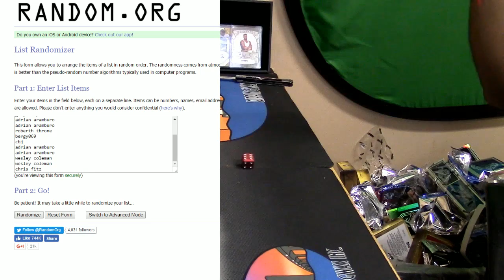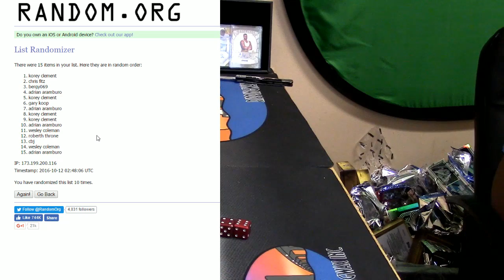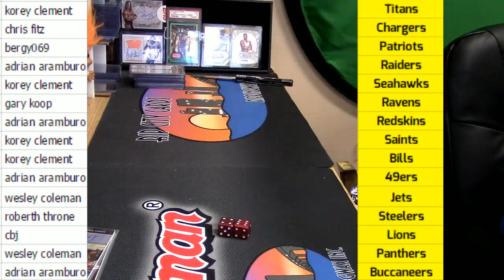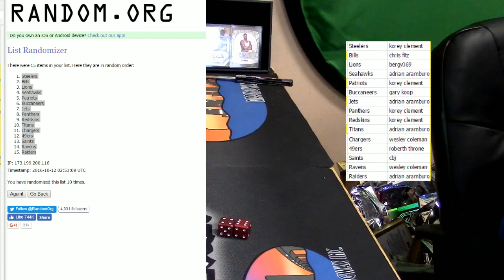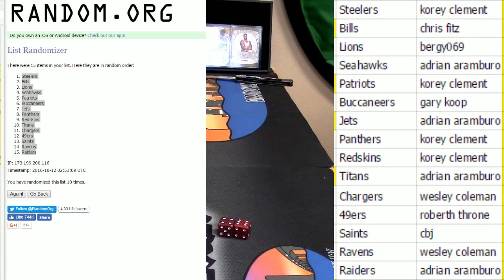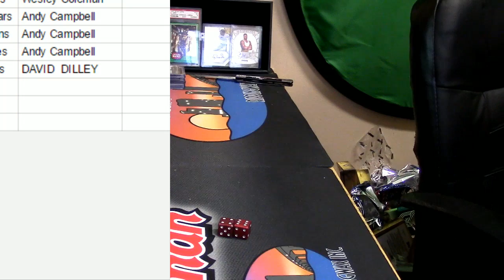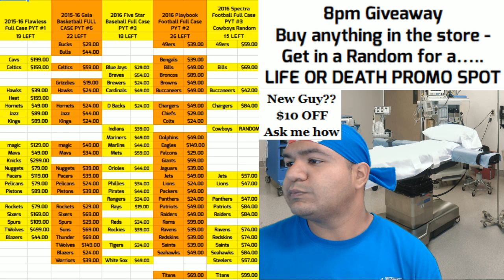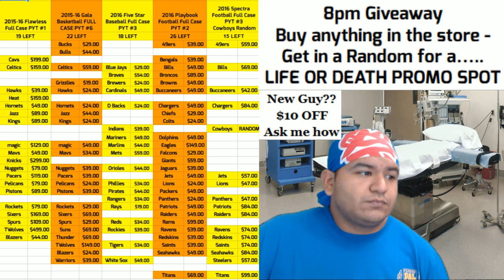10 11 16 15 16 spectra fb full case pyt 3 filler random pt 1